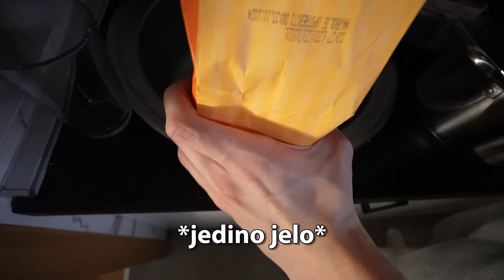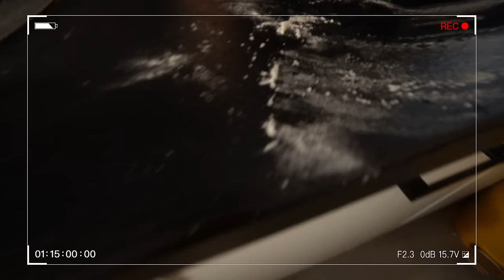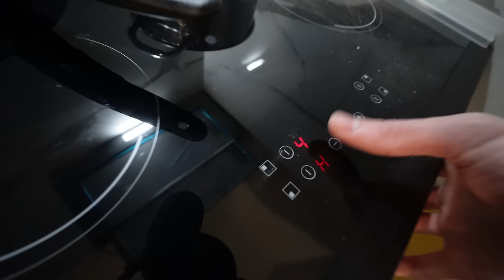JEFTIN i BRZ BOŽIĆNI DORUČAK *za lose domaćice* | vlogmas 15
Sta Lazar da sprema u sledecem videu? 😅

Vise informacija o nama!

Ko smo mi: Dva studenta - Mica (24) i Lazar (20) koji Zele da prikazu kako izgleda nas zivot u malo duzem formatu.